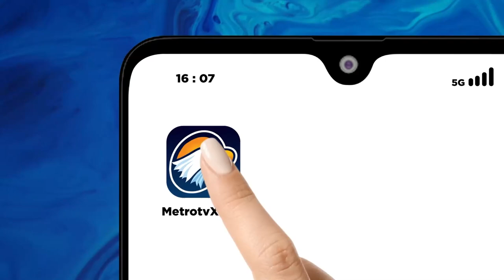Edi-Eko Ingin Tingkatkan Kolaborasi Investor dan Pemerintah di Sektor Bisnis Pangan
DEBAT PUBLIK KEDUA PEMILIHAN BUPATI DAN WAKIL BUPATI DEMAK TAHUN 2024

PASLON 1: H. Edi Sayudi, S.T., M.H. & Drs. H. Eko Pringgolaksito, M.Si.
PASLON 2: dr. Hj. Eisti'anah, S.E. & Muhammad Badruddin, M.Pd.